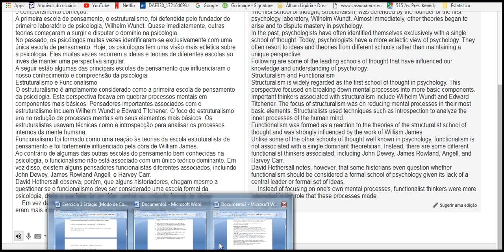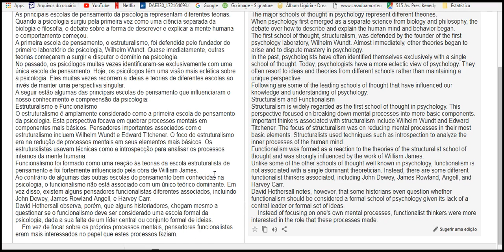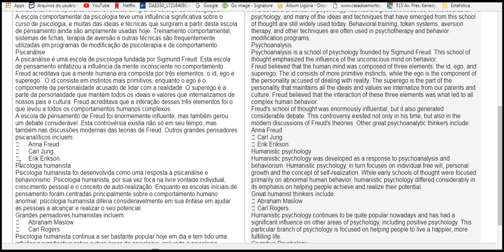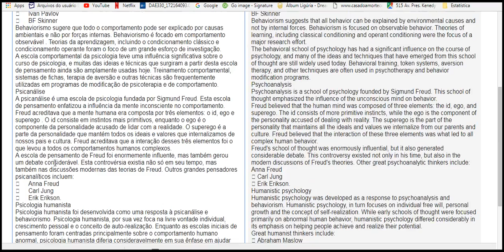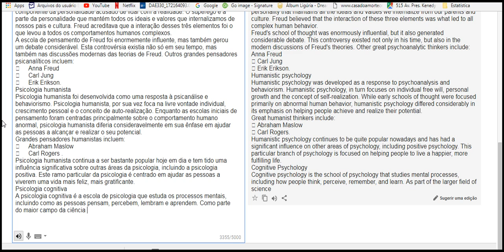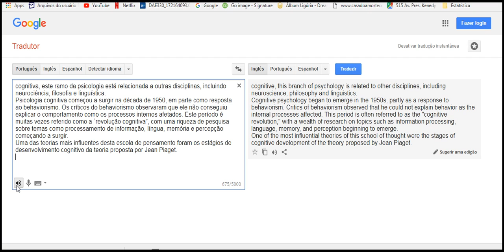memória e percepção começando a surgir part 3